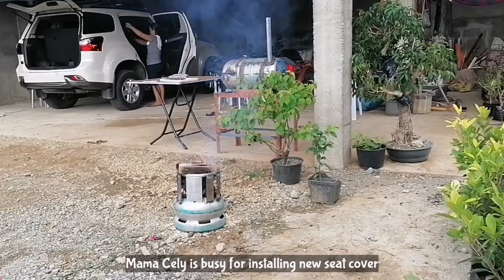Indirect Cooked Chicken